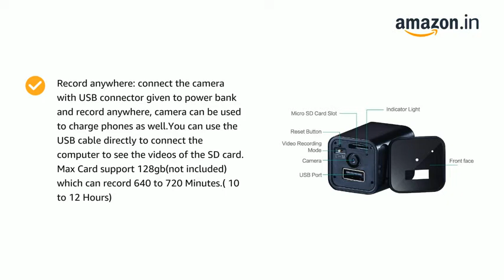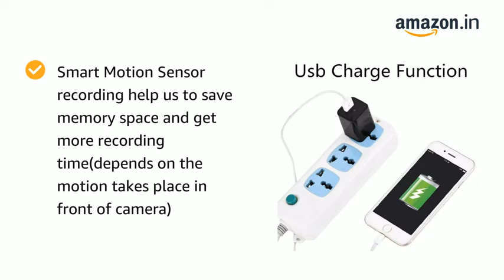FINICKY-WORLD 1080p HD Spy Hidden Camera Plug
For 64 And 128gb Card the memory card we need to be formatted with GUI software(fat32 format) only if your memory card not supporting. This can be done with a 'GUI Format' Software, call support if you need assistance for the same.Very easy to use: the camera is used without any setting, just plug it into the wall when you're ready to start recording and unplug it when you're done recording. Need Power to record. Plug it in the switch board or connect Power Bank to give power.. No battery Inside
Record anywhere: connect the camera with USB connector given to power bank and record anywhere, camera can be used to charge phones as well.You can use the USB cable directly to connect the computer to see the videos of the SD card. Max Card support 128gb(not included) which can record 640 to 720 Minutes.( 10 to 12 Hours)
Two Mode Recording 1= Continuous Recording, 2 = Motion Sensor Recording.
Smart Motion Sensor recording help us to save memory space and get more recording time(depends on the motion takes place in front of camera)
Record's Sound with its 360 degree boost Mic. 1080P HD video and audio: full HD 1920 x 1080p colour video with 65 degree wide angle view, 30 fps smooth video and audio recording and playing